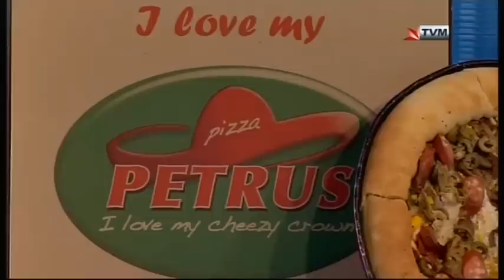Stefan, Ira, Brooke, Raquel, Kim & Maxine on Sibtek (Malta ESC 2016)